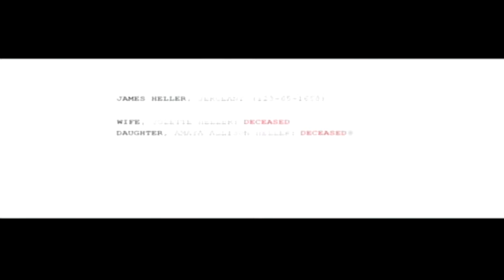Prototype 2 Walkthrough Episode 1 [PS3 - No Commentary]